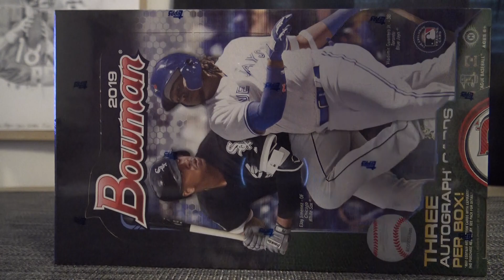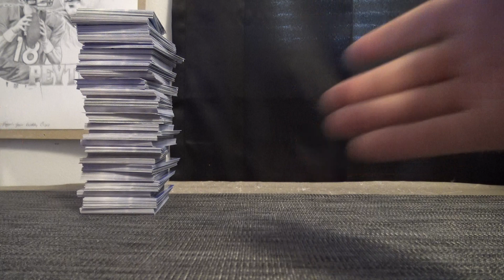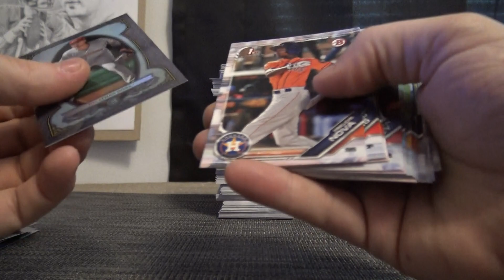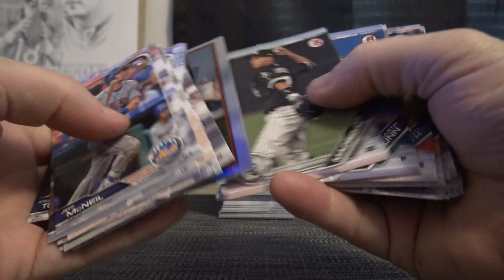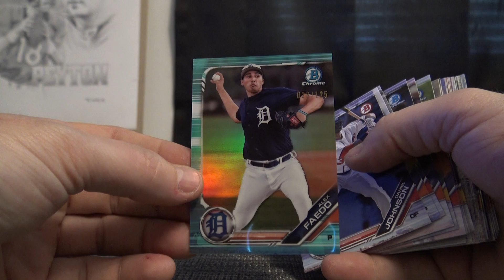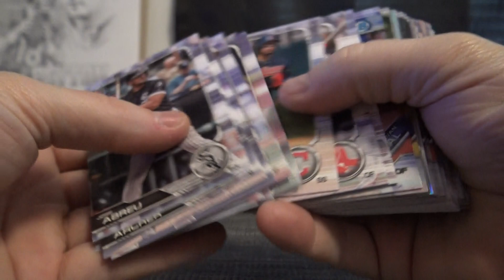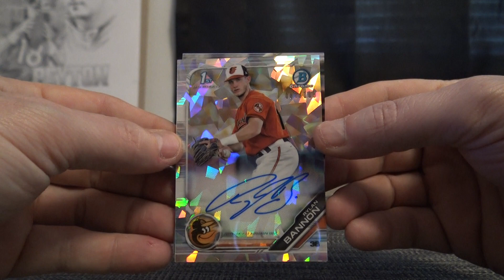Barry's 2019 Bowman MLB JUMBO Baseball Box Break